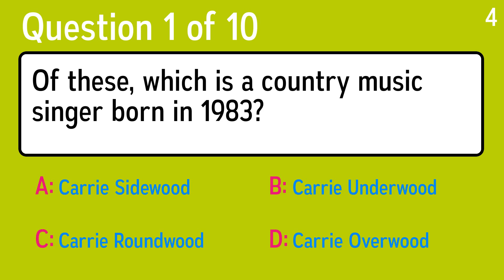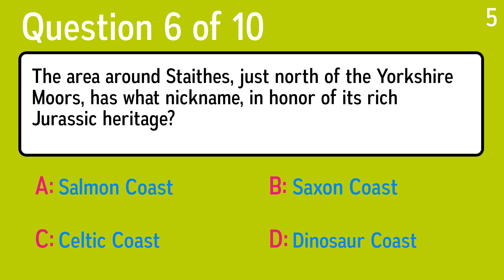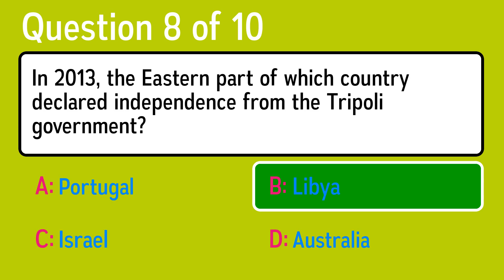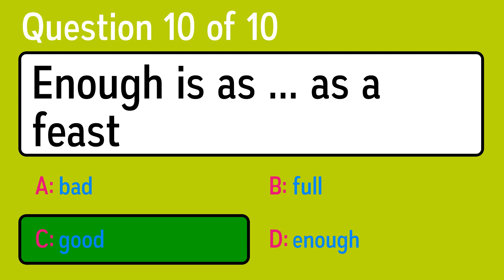General Knowledge Quiz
Question 1: Of these, which is a country music singer born in 1983?
 Answer a: Carrie Underwood
 Answer b: Carrie Roundwood
 Answer c: Carrie Sidewood
 Answer d: Carrie Overwood

Question 2: What is the small stick used to hold foods together while grilling called?
 Answer a: Colander
 Answer b: Skewer
 Answer c: Shish Kebab
 Answer d: Spatula

Question 3: I sang with my brother in the 1970's and we had a talk show in the 1990's, who am I?
 Answer a: Rosie O'Donnell
 Answer b: Laurie Partridge
 Answer c: Latoya Jackson
 Answer d: Marie Osmond

Question 4: Which two countries have had a long-running dispute over Kashmir?
 Answer a: USA And Canada
 Answer b: India And Pakistan
 Answer c: Bermuda And The Bahamas
 Answer d: China And Mongolia

Question 5: What is the name of the body system concerned with hormones?
 Answer a: Endocrine
 Answer b: Respiratory
 Answer c: Digestive
 Answer d: Cardiovascular

Question 6: The area around Staithes, just north of the Yorkshire Moors, has what nickname, in honor of its rich Jurassic heritage?
 Answer a: Saxon Coast
 Answer b: Celtic Coast
 Answer c: Salmon Coast
 Answer d: Dinosaur Coast

Question 7: Whose 1962 painting "Green Coca-Cola Bottles" featured 210 green Coca-Cola bottles, lined up in seven neat rows?
 Answer a: Salvador Dali
 Answer b: Jackson Pollock
 Answer c: Andy Warhol
 Answer d: Pablo Picasso

Question 8: In 2013, the Eastern part of which country declared independence from the Tripoli government?
 Answer a: Libya
 Answer b: Israel
 Answer c: Portugal
 Answer d: Australia

Question 9: Which organ works with the diaphragm?
 Answer a: Liver
 Answer b: Stomach
 Answer c: Brain
 Answer d: Lungs

Question 10: Enough is as ... as a feast
 Answer a: good
 Answer b: full
 Answer c: bad
 Answer d: enough